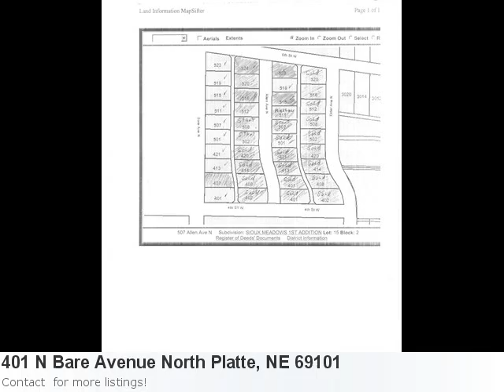You're Going To Love This Home In North Platte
Happy To Announce An Incredible New Listing: Property Details For: 401 N Bare Avenue North Platte, NE 69101Type: Residential LotPrice: $20,000 Here is some additional information about 401 N Bare Avenue North Platte Ne: See full detail for Listing: 16917 Here is what Trulia.com has to say about the area: North Platte Market Stats: There are 3 six bedroom properties available with an average listing price of $958,833. Overall the average listing price in North Platte is $181,644. Zoned R4. Some Restrictions Apply.